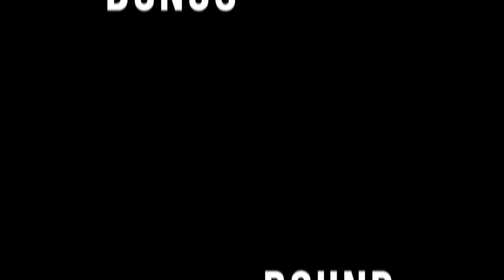BALLOON CHALLENGE!! |MUST WATCH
Hey guys! Welcome back! We had fun shooting this balloon pop challenge. Very hilarious. Whos ready for 2019? WE ARE!!!

Big Shout out to Trell On The Track! Thanks for creating super dope music! Here's the link to his social YouTube Channel!